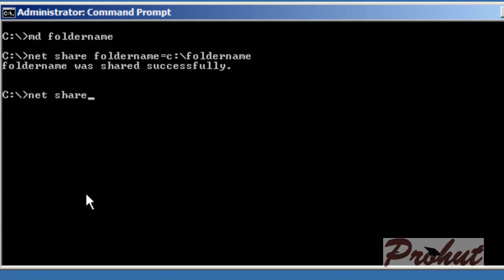How to make and share a folder from command prompt on Windows Server 2008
How to make and share a folder from command prompt in Windows Server 2008. How to use "Net Share" command to share a folder.